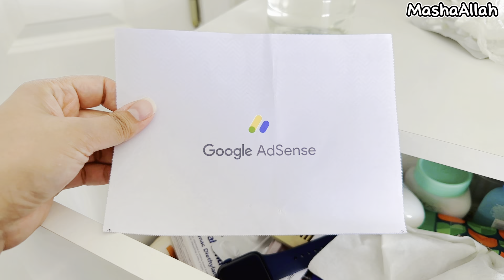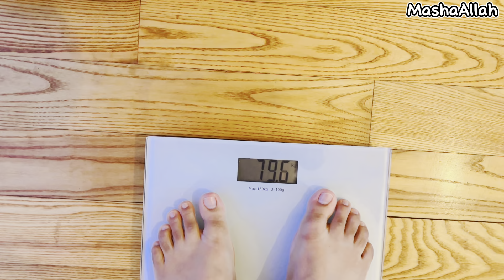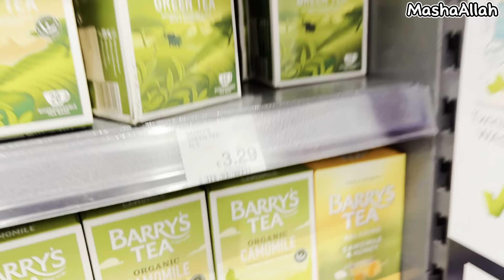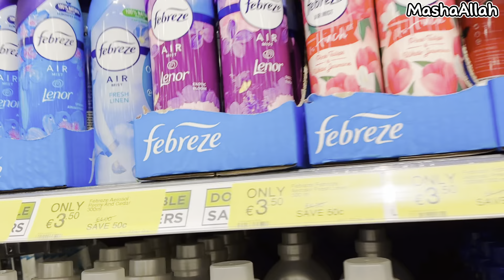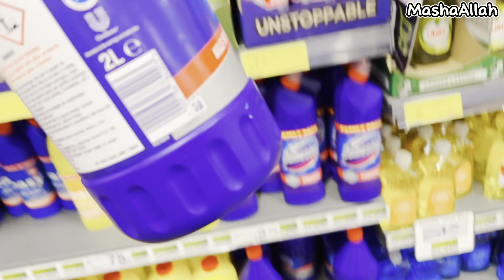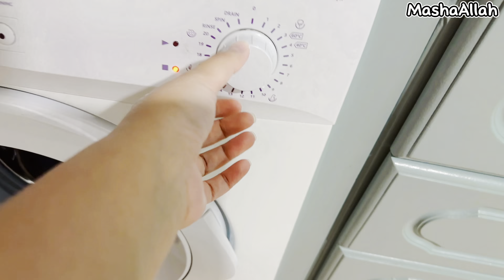A Productive Day in my Life🌸| How much Weight I have Reduced in 6 Days?🧐